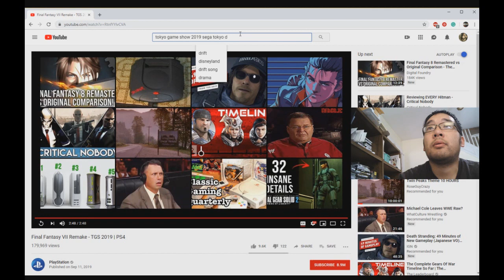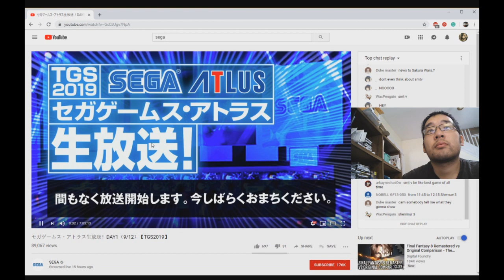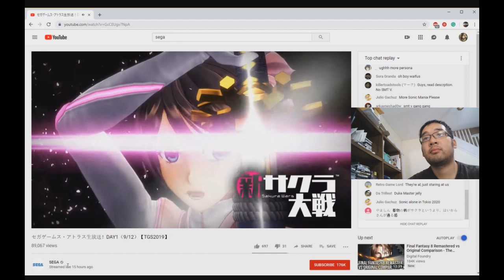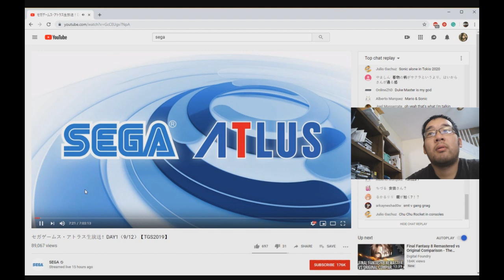Tokyo Game Show 2019 Sega Atlus girls rxn